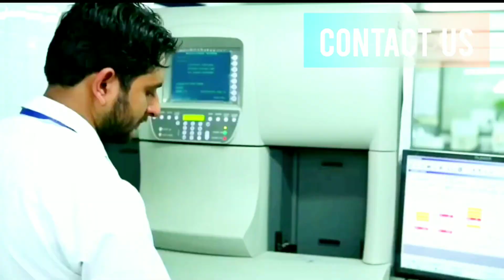Jaipur Golden Hospital in Delhi,India /Doctors appointment & details info in video description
★About this hospital
Jaipur Golden Hospital
Hospital in Delhi, India
Building, Street number 2, near Institutional Area, Institutional Area, Sector 3, Rohini, Delhi, 110085, India
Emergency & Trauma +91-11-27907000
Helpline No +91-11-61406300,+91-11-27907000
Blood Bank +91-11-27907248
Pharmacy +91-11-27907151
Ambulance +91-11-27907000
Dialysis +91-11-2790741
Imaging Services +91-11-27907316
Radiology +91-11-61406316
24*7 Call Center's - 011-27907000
★Dr.Abha Aggarwal
Anaesthesiology & intensive care
★Dr.Abhijit Khaund
Anaesthesiology
★Dr.Akash Juneja
ENT
★Dr.Alok Kalyani
Rheumatology
★Dr.Anand Singh Kushwaha
Paediatric Surgery
★Dr.Meenakshi Batra
Paediatrics,Neonatology
★Dr.Manish Gupta
Neonatology
★Dr.Anjeeta Dhawan
Dermatology
★Dr.Anshul Goel
Arthoscopy & Upper Limb Centre
★Dr.V.K.Singh
Gen. & Min. Access Surgery
★Dr.Ashok Tandon
Plastic Surgery
★Dr.Ashok K Gupta
Urology
★Dr.Avinash Kumar
Gastrointestinal & Bariatric Surgery
★Dr.Paras Passi
Internal Medicine
★Dr.Sanjeeva Kumar Gupta
Cardiology
★Dr.Dinesh Jain
Haematology
★Dr.Garima Khurana
Transfusion Medicine
★Dr.Garima S. Gupta
Neurology
★Dr.Harish Madan
ENT
★Dr.Hemlata Wadhwani Bhatia
Medical Genetics
★Dr.Bimit Kumar Jain
Cardiology
★Dr. Jasvinder Kour
Obstetrics & Gynaecology
★Dr.Lalit Kochar
ENT
★Dr.Lalit Kumar Makhija
Plastic Surgery
★Dr.Mahesh Anand
ENT
★Dr.Manas Kalra
Paediatric Haemato-Oncology
★Dr.Abha Middha
Paediatrics
★Dr.Sandeep Rawal
Paediatrics,Neonatology
★Dr.Manisha Chakrabarty
Paediatric Cardiology
★Dr.Rajiv Aggarwal
Clinical Associate Department of Orthopaedics
★Dr.Raman Jain
Spine Centre
★Dr.Manoj Sareen
Laboratory Services
★Dr.Raman Jain
Orthopaedics
★Dr.Sanjay Chattree
Neonatology
★Dr.Meenakshi Rajput
Physiotherapy
★Dr.Megha K. Sharma
Obstetrics & Gynaecology
★Dr.Monika Gupta
Anaesthesiology
★Dr.Nargesh Agarwal
Orthopaedics
★Dr.Navdeep Chhabra
Gastrointestinal & Bariatric Surgery
★Dr.P.N. Uppal
Medical Oncology - Cancer
★Dr.Rajesh Ranjan
Internal Medicine
★Dr.Pearly Sen
Laboratory Services
*Dr.Prachi Gupta
Dental
★Dr.Pradeep Kumar Rustagi
Cardiology
★Dr.Prasant Kumar Pradhan
Urology
★Dr.Praveen Chawla
ENT
★Dr.Sanjay Goyal
Radiology and Imaging
★Dr.Priyanka Kharbanda
Rheumatology
★Dr.R.K. Saxena
Nephro & Kidney Transplant,Surgeon
★Dr.Radha Gupta
Anaesthesiology
★Dr.Rahul Aggarwal
Orthopaedics
★Dr.Sanjay Chhawra
Orthopaedics
★Dr.Rajesh Mehta
Psychiatry - Mental Diseases
★Dr.P.C. Prasad
★Dr.Manish Kumar Aggarwal
Interventional Pulmonology
★Dr.Rajiv Goyal
Respiratory Medicine
★Dr.Rakesh Bhargava
Paediatric Surgery
★Dr.Rakesh Kr. Chawla
Respiratory Medicine
★Dr.Manoj Sharma
Spine Center
★Dr.Ramesh Garg
Gastroenterology
★Dr.Ravi Bhutani
Dental
★Dr.S. P. Bajaj
Plastic Surgery
★Dr.Shekhar Biswas
Paediatrics
★Dr.Sanjay Chattree
Paediatrics
★DrJagdish Chander Mohan
Cardiology
★DrSanju Gambhir
Psychotherapy & Counselling
★Dr.Manish Gupta
Paediatrics
★DrShruti Chawla
Opthalmology
★Dr.Shveta Giri
Gynae Oncology -Cancer
★Dr.Shweta Juneja
Laboratory Services
★Dr.Siddhartha Rao
Varicose Vein Clinic
★Dr.Sorabh Garg
Pain Management
★Dr.Rajesh Kumar Sharma
★Dr.Sukriti Prakash
Anaesthesiology
★Dr.Sumedha Harne
IVF Treatment
★Dr.Vinita Aggarwal
Obstetrics & Gynaecology
★Dr.Swaran Bhalla
Anaesthesiology
★Dr.U.S.Sharma
Neurology
★Dr.Umesh C.D.Nautiya
Nephro & Kidney Transplant
★Dr. Subodh Gupta
★Dr.Vijay Girdhar
ENT
★Dr.Vinay Kumar Rastogi
Internal Medicine
★Dr.Surbhi Gupta
Obstetrics & Gynaecology
★Dr.Vivek Bhatia
Gastroenterology
Accident & Emergency
Bariatric / Weight Loss Surgery
Cardio Thoracic and Vascular Surgery
Cardiology
Child Development Clinic
Critical Care
Dental
Dermatology
Diabetology & Endocrinology
ENT
Gastroenterology and GI Surgery
Gynae Oncology-Cancer
Haematology
Internal Medicine
IVF Treatment
Joint Reconstruction & Sports Injury Centre
Laboratory Services
Medical Genetics
Medical Oncology Cancer
Neonatology
Nephro & Kidney Transplant
Nephrology
Neuro Surgery
Neurology
Nutrition & Dietetics
Obstetrics & Gynaecology
Ophthalmology
Orthopaedics
Paediatric Cardiology
Paediatric Haemato-Oncology
Paediatric Neurology
Paediatric Orthopaedics
Paediatric Surgery
Paediatrics
Pain Management
Physiotherapy
Plastic Surgery
Psychiatry – Mental Diseases
Radiology and Imaging
Respiratory Medicine
Rheumatology
Spine Centre
Surgical Oncology – Cancer
Transfusion Medicine
Urology
Varicose Vein Clinic